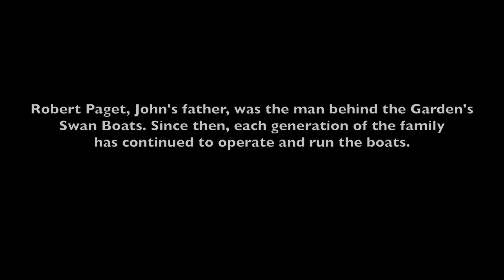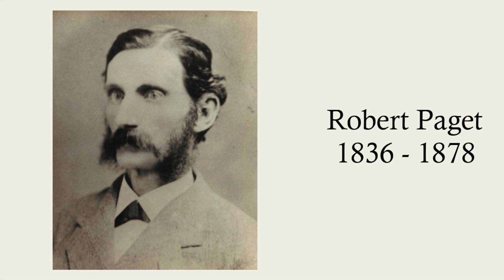John Paget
Personal anecdotes, images, and memories of John Paget, the son of Robert Paget, the man behind the Public Garden Swan Boats. Robert Paget started a family legacy that still continues today and provides the city with a historical, affordable, and fun recreational activity during the spring and summer.